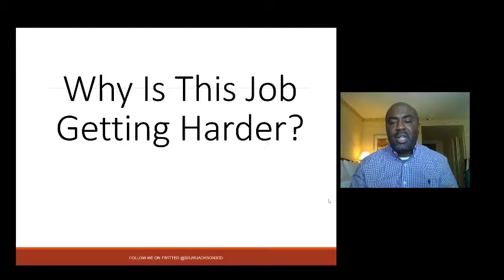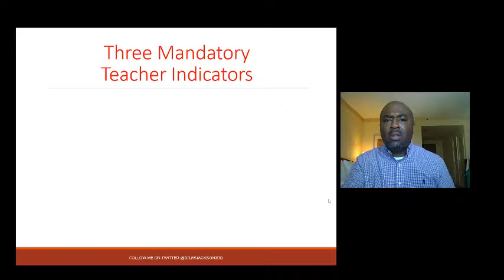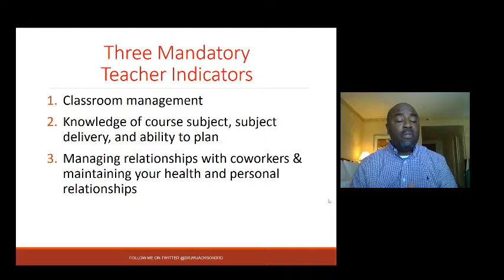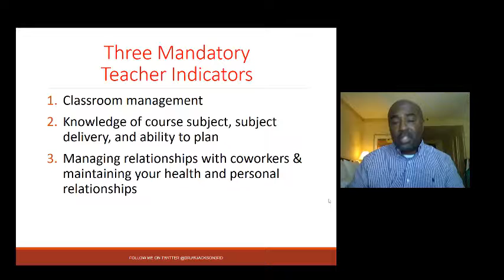Why Is The job Getting Harder 2